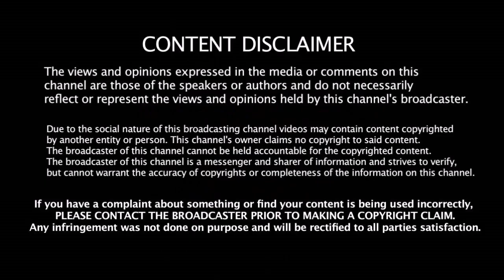யார் இந்த விஹாரி??? | India vs England 5th Test Match | Vihari | Ragul Dravid